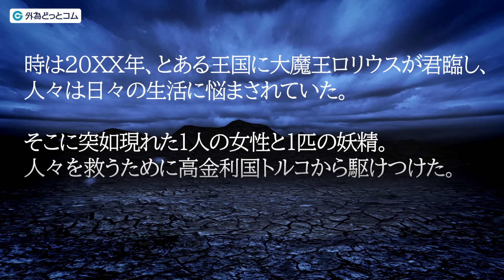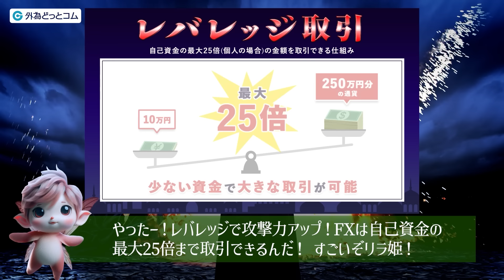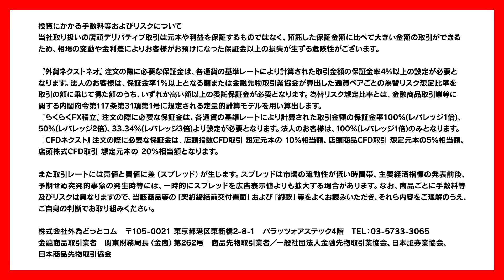トルコリラ通貨「高金利魔術師リラ姫」 2分22秒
🇹🇷FXのトルコリラ投資の特徴3つ❗️
①トルコの圧倒的高い政策金利💰
②ほぼ毎日もらえるスワップポイント📈
③資金効率UP！レバレッジ取引⤴️

また、
スワップポイント増額キャンペーン実施中！